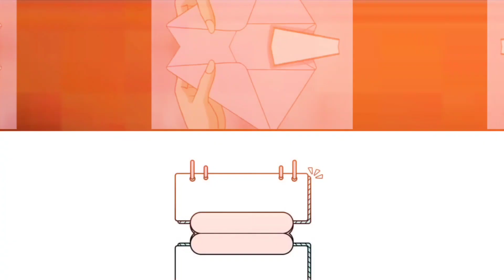My Captain! My Savior - PART 5